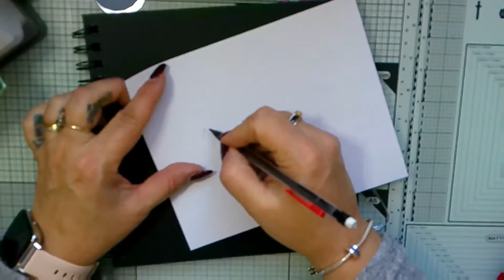𝕍𝕃𝕆𝔾𝕄𝔸𝕊 # 𝟠 𝔻𝔼ℂ𝔼𝕄𝔹ℝ𝔼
Bonjour, je suis maman de 3 grands enfants, Gwénaël, Anastazia, Nathanaël et Manou depuis juillet 2022 d'un petit Choupinou. J'ai découvert le scrap en octobre 2019 et depuis je ne m'arrête plus. Voici ma nouvelle vidéo, j’espère qu’elle vous plaira, merci beaucoup.
Des bisous, bisous.
Sophie.
Mon Facebook : Le scrap de Sophie